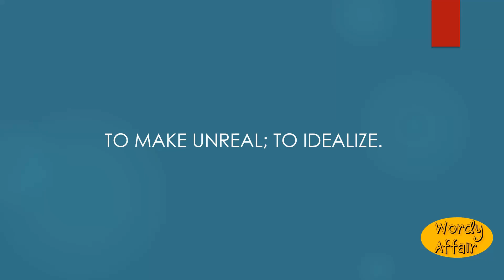Unrealize Meaning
To make unreal; to idealize.

In this video, you will learn "Unrealize" Meaning and pronunciation in English.

Wordy Affair